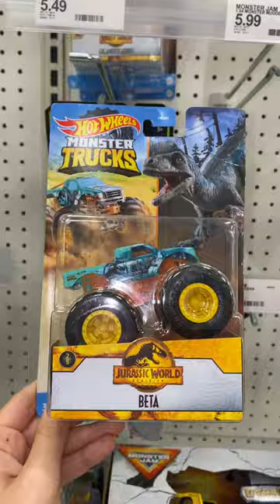COOL Monster Trucks!! 🤩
LIKE and FOLLOW for more Die Cast Content.